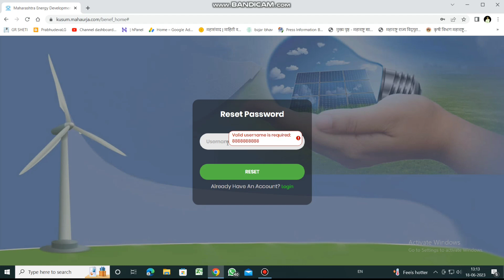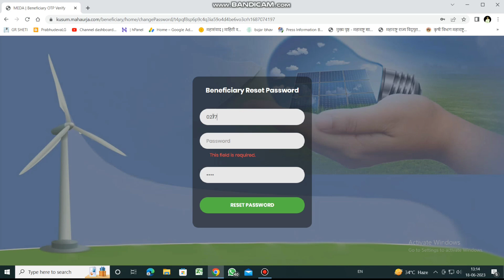कुसुम सोलर लॉगिन प्रॉब्लेम, करा मिनिटात solve | kusum mahaurja login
सोलर चा अर्ज केलाय, पुढे काय, भरणा किती
pm kusum mahaurja